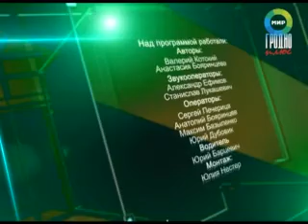Спортобзор 11 02 14